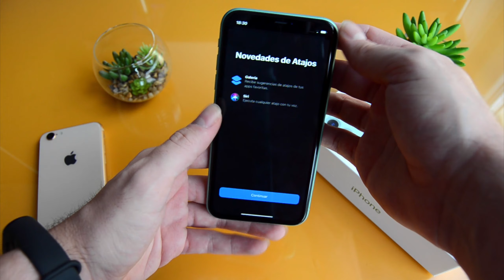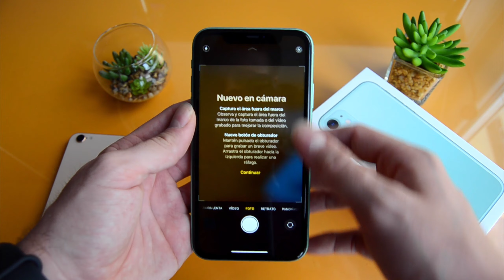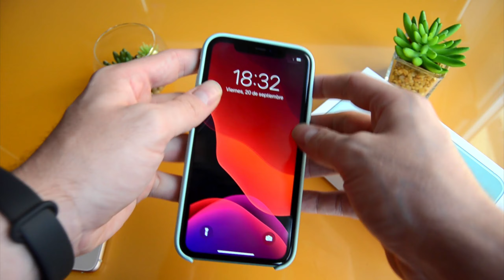Ya tengo el iPhone 11 - Unboxing y primeras impresiones! Una bestia a un precio moderado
¡Hola a todos! En este nuevo vídeo vamos a hacer el unboxing del nuevo iPhone 11 de Apple! Veremos su diseño y os daré mis primeras impresiones sobre este nuevo dispositivo de Apple. Próximamente tendréis un preview más completa de este nuevo iPhone aquí en el canal (:

Si quieres apoyarme con una donación, puedes hacerlo aquí :D